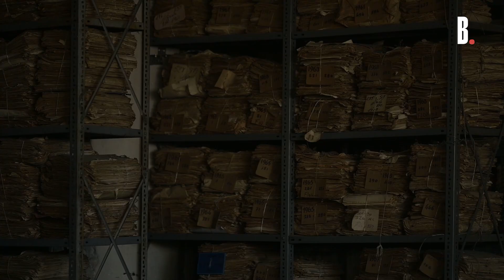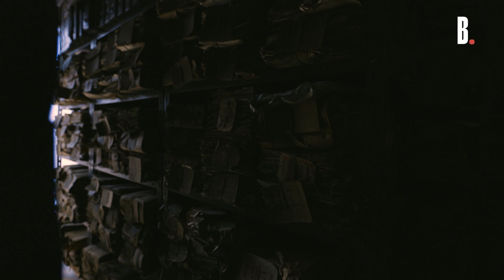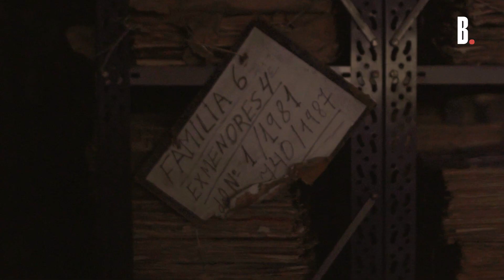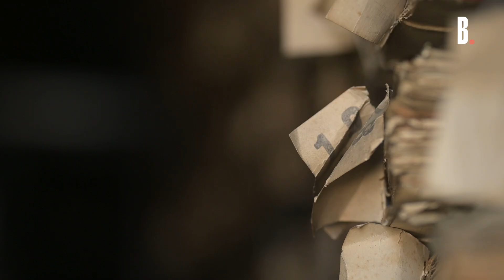HABITACIÓN - EPISODIO II - Alfonsina